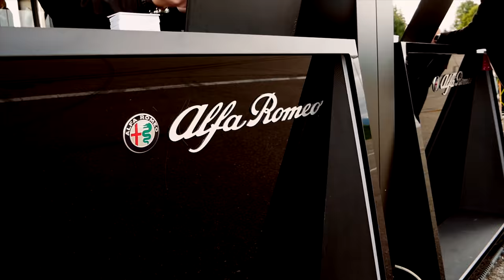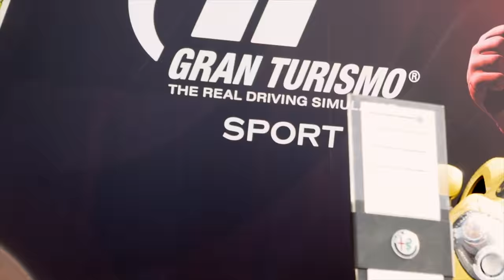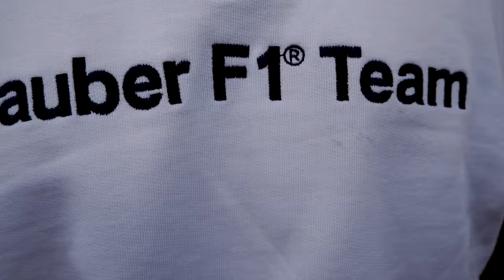Passione Alfa Romeo | PILLOLE DI WEEKEEND #82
Ciao ragazzi, questo weekend siamo stati ospiti dell'evento PASSIONE ALFA ROMEO, il primo vero raduno mondiale dedicato al brand del Biscione.

Cos'è Passione Alfa Romeo. Lo stile italiano, il rombo dei motori, un'atmosfera entusiasmante dove sentirsi protagonisti di una giornata di puro “Alfismo”.

Più di 400 vetture esposte di tutte le epoche e più di 3000 partecipanti hanno dedicato questo giorno ad Alfa Romeo... scoprite di più nel video

Grazie mille